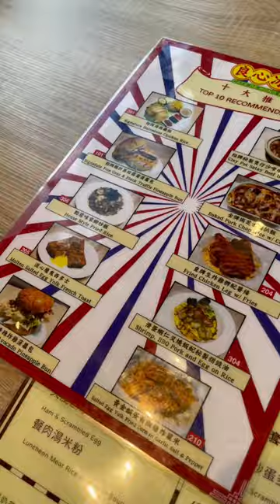Cafe De Hong Kong - Toronto, Canada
The views and statements in this video are our own independent opinions.

All drone footage was captured under 14 Code of Federal Regulation (CFR) Part 107

Tracks in this Episode: